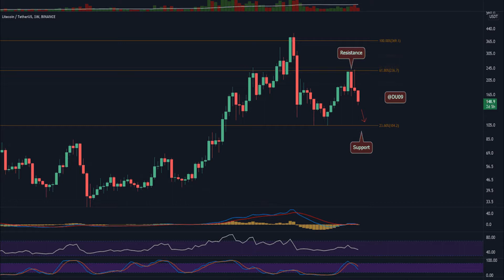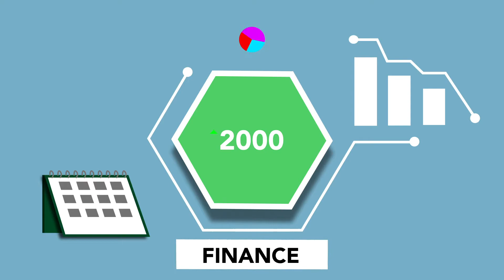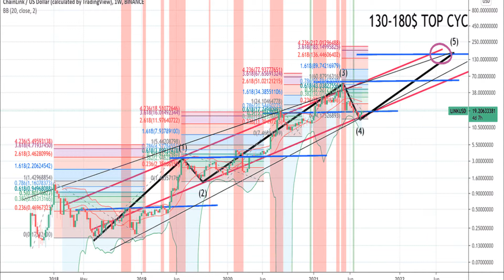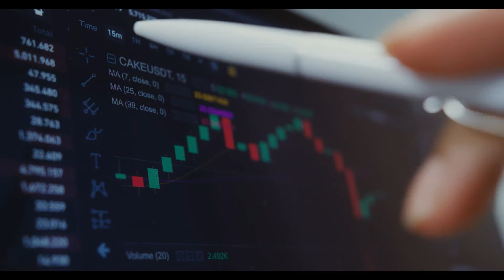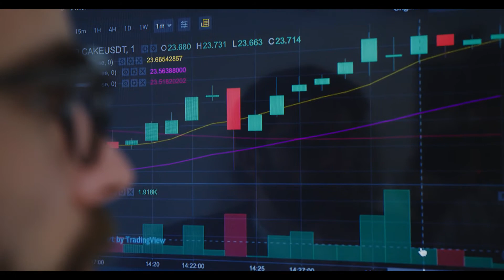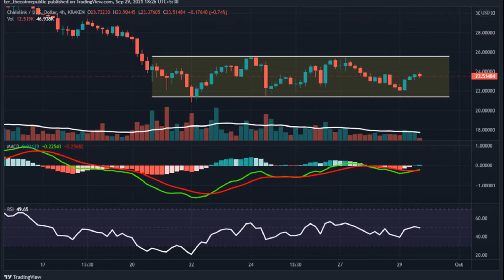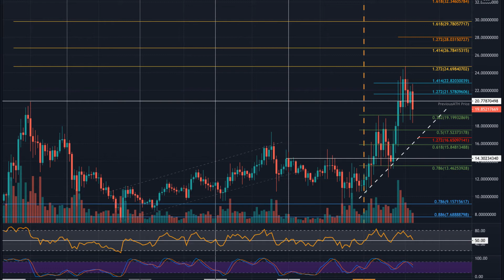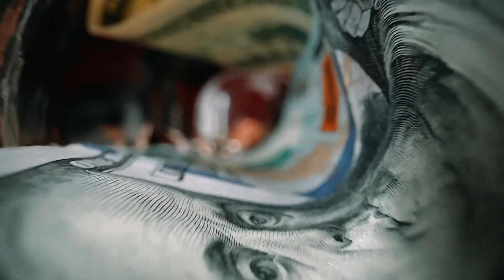Chainlink Price Plunged Below all DMA But Holding Rising Support Line#crypto#bitoin#chailink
LINK Price Live Data
The live Chainlink price today is $23.91 USD with a 24-hour trading volume of $1,037,081,042 USD. We update our LINK to USD price in real-time. Chainlink is up 1.77% in the last 24 hours. The current CoinMarketCap ranking is #15, with a live market cap of $10,880,351,007 USD. It has a circulating supply of 455,009,554 LINK coins and a max. supply of 1,000,000,000 LINK coins.
Chainlink Price Plunged Below all DMA But Holding Rising Support Line
Chainlink price is currently dropped below all its vital moving averages, however trying to sustain above its rising trend line.
The crypto asset over the monthly chart is trading below all vital moving averages of 20, 50, 100, and 200-day lines, with lower volume action.
The pair of LINK/BTC is trading at 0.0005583 BTC with a minor 24-hour loss of -0.25%, and the ratio of LINK/ETH is CMP at 0.008064 ETH with an intraday gain of +0.04%.
Chainlink price at the monthly chart is trading near its crucial rising support line while also face a slight gain from lower levels. Currently, the digital asset is trading below its all vital moving averages of 20, 50, 100, and 200-day lines. However, the coin is presently respecting its rising support line over the medium-term time frame. Volume action at the monthly chart is lower and falls below its average volume line, which needs to improve enormously for sustainable growth. Bulls’ confidence increases when the crypto asset manages to regain its important moving average lines of 50, 100, and 200-day. The short to medium-term trend is still bearish and needs a more bullish rally to turn bullish. Support on the lower side is $21.45 and $20.49, whereas resistance on the higher side is $25.82 and $28.90.